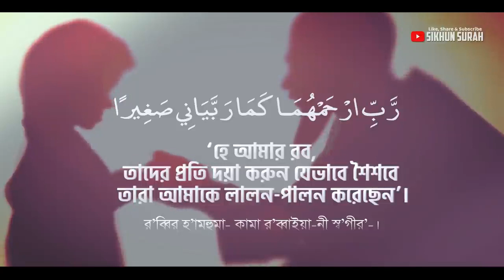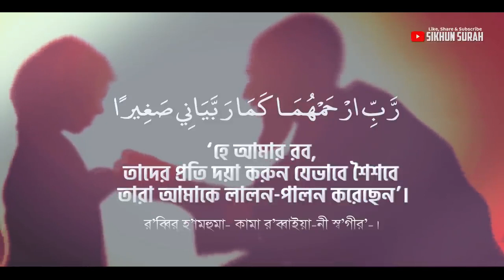পিতা মাতার জন্য দোয়া যা স্বয়ং আল্লাহ আমাদের শিখিয়েছেন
সম্মানিত শ্রোতা মন্ডলি
আসসালামু আলাইকুম